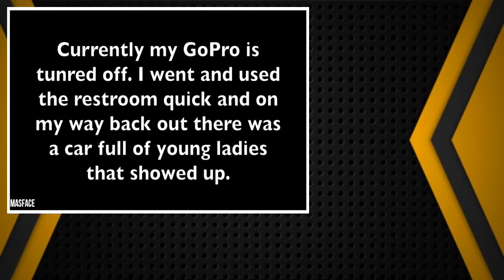Top 2 Bikers Picking Up Hot Girls If it were not filmed, no one would believe it